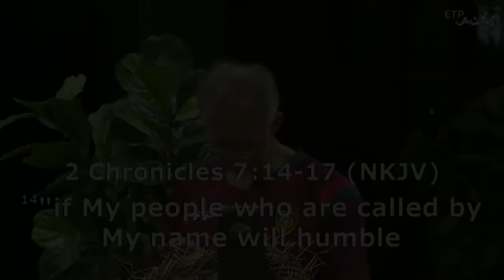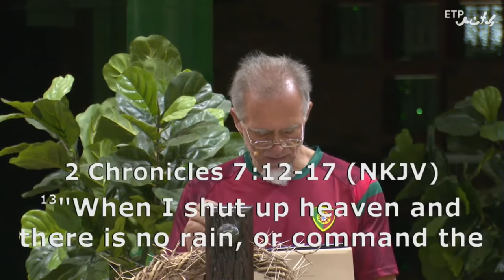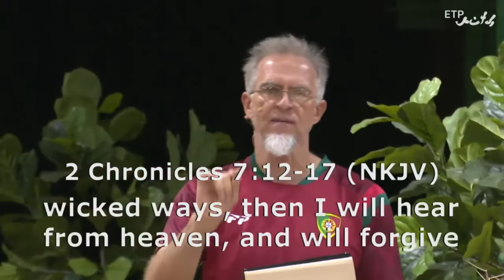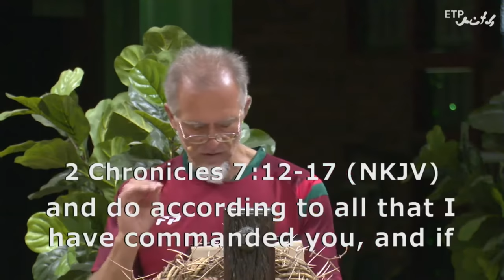Emmanuel Tabernacle Power: Time to Repent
Time to Repent

Emmanuel Tabernacle: - Pastor Ben Jordaan

WOW! God's Word preached and taught in a simple yet profound manner that can truly change your life!   See the powerful manifestation of the Power of God as God's Word is being confirmed.

Time to Repent

Time to Repent